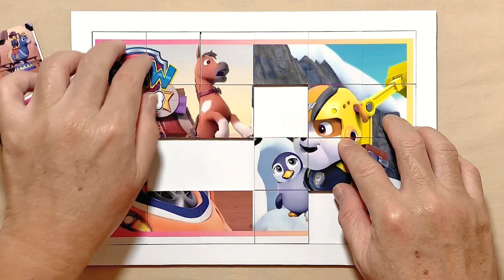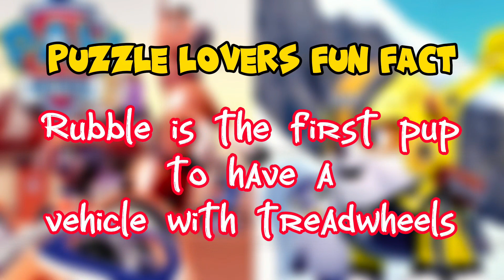Animal Rescues! Pups save a Horse, a Penguin | PAW Patrol | Puzzle for kids and for fun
Hello, Puzzle Lovers is with you and today we'll show you how to solve properly a puzzle called Animal Rescues! Pups save a Horse, a Penguin.

Animal Rescues! Pups save a Horse, a Penguin | PAW Patrol | Puzzle for kids and for fun | Puzzle Lovers